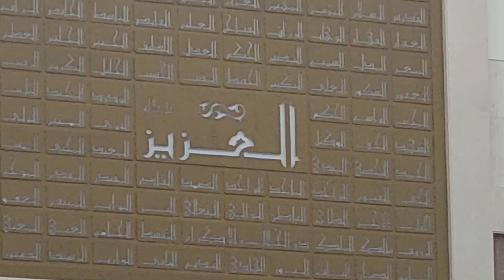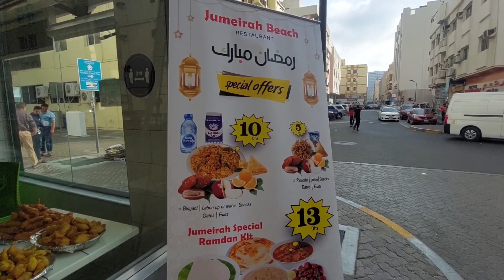Iftar routine in Ramadan (UAE). Iftar stalls in UAE restaurants | Ramadan 2023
Iftaar routine in Ramadan (UAE). Iftaar stalls in UAE restaurants | Ramadan 2023